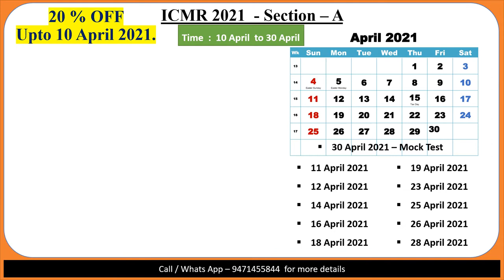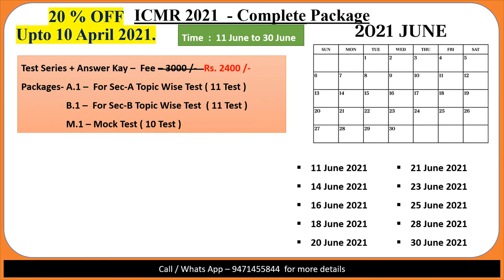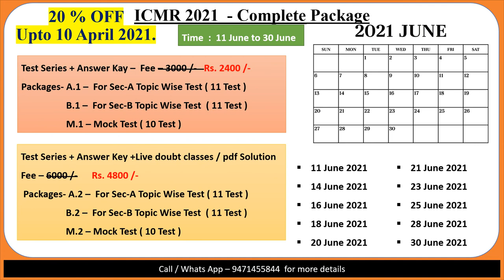ICMR 2021 test Series - Topic Wise & Mock Test information (Early Bird Offer upto 10 April )